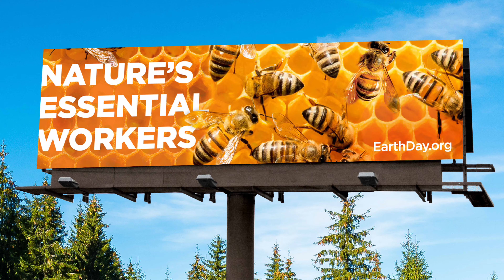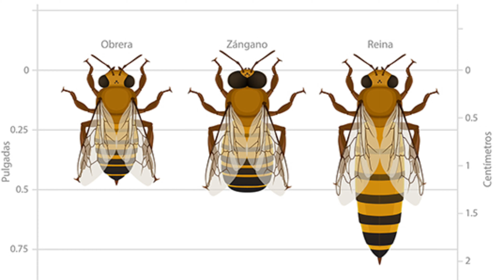Los Angeles del sol | Abejas, abejorros y abejas carpinteras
espero que este video les haya gustado, que los ayude a entender la importancia de las abejas y se interesen en cuidarlas.

Si alguien reconoce material como suyo o de otro autor por favor notifíqueme para hacer las menciones correspondientes.

por consultas y contacto.